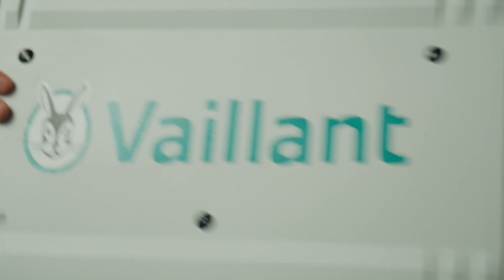Aerotermia Vaillant | La Señal spot 30"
Esta es la señal que estabas esperando. Con Vaillant tienes una cobertura total de 15 años y además reduces tu factura energética hasta en un 70%

👉 ¡Solicita ya tu presupuesto sin compromiso en vaillant.es/aerotermia